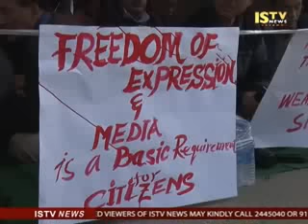17th December 2015 ISTV 11 AM Manipuri News